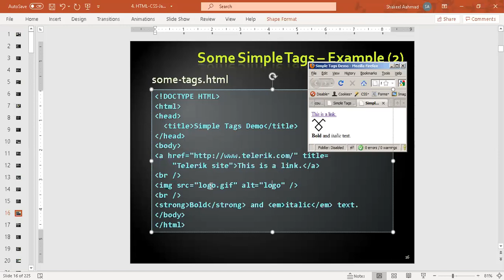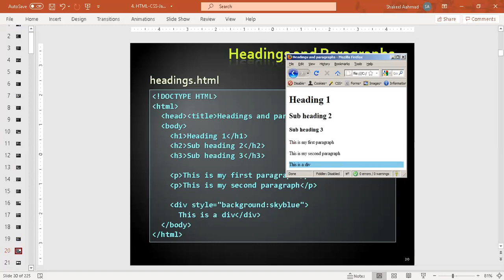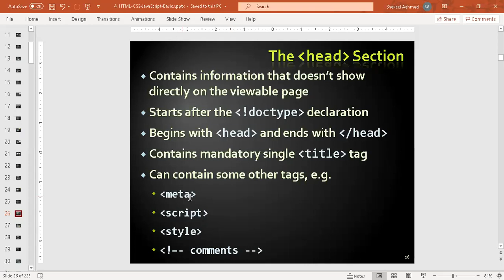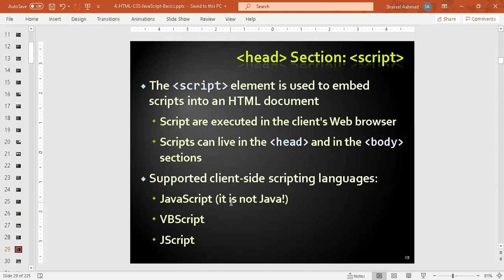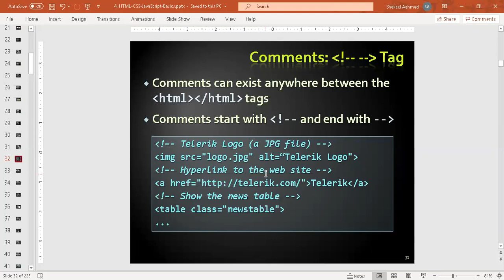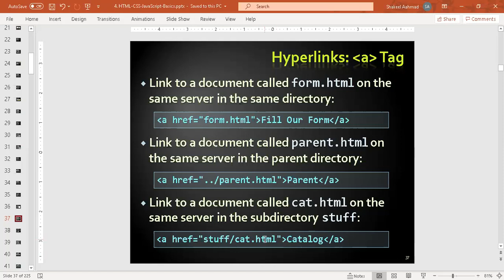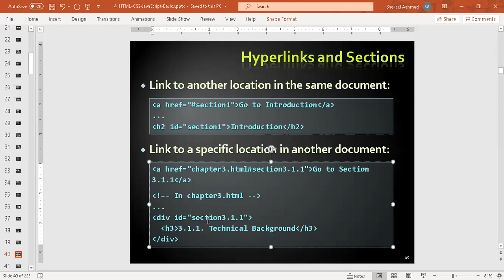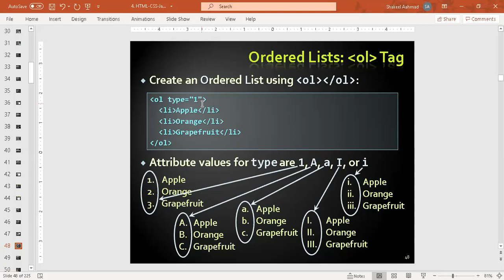2 Html Elements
Html Elements